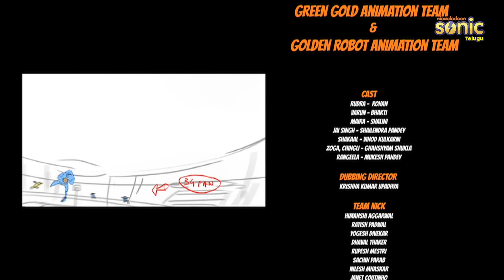రుద్ర - డాన్ ఆఫ్ ది డేంజరస్ డోంగ్రీలా సినిమా | Rudra - Dawn Of The Dangerous Dongreela Full Movie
Dawn Of The Dangerous Dongreela